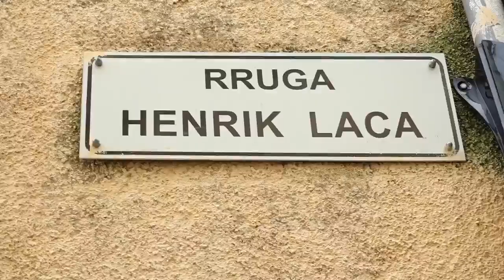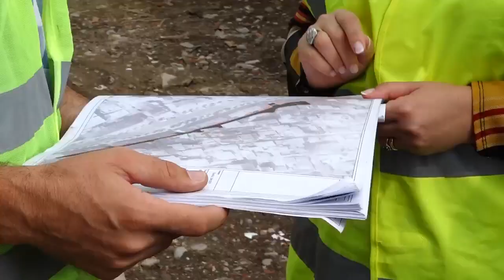SHKODRAWEB Media I Nis rikonstruksioni i bbloqeve të banimit "Henrik Laca"